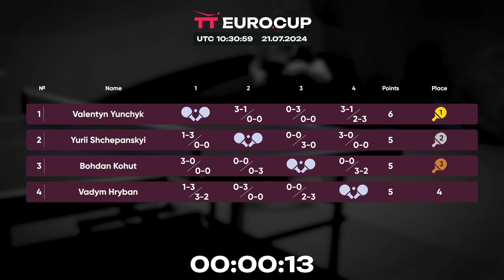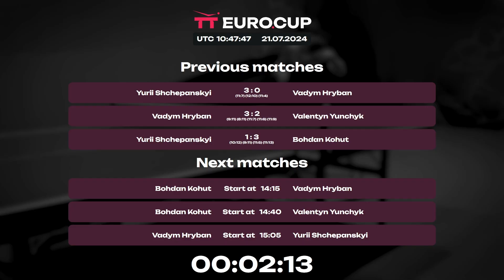12:25 Yurii Shchepanskyi - Bohdan Kohut 21.07.2024 TT Euro.Cup Ukraine Elite. TABLE 3